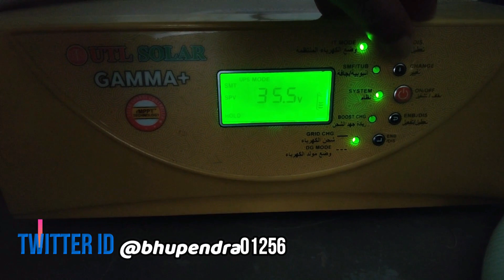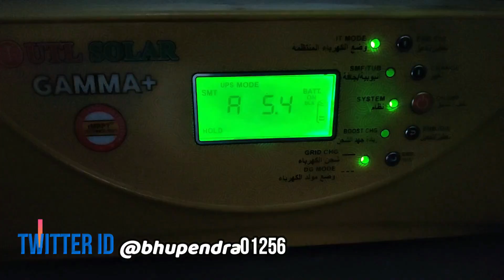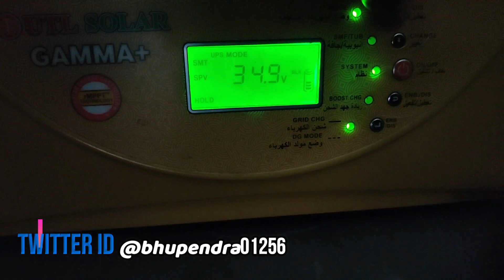Heavy Rain Testing of 1Kva Mono Parc Solar Panel⛈⛈⛈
LG 1.5 Ton 5 Star AI DUAL Inverter Split AC (Copper, Super
Luminous 330 Watt Poly Panel
Luminous 200ah Solar Battery
MECO 36 - AUTO 3¾ Digit
UTL Gamma Plus
3 in 1 MC4 Connector